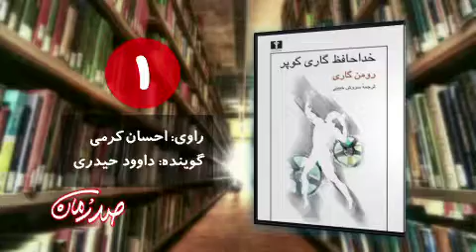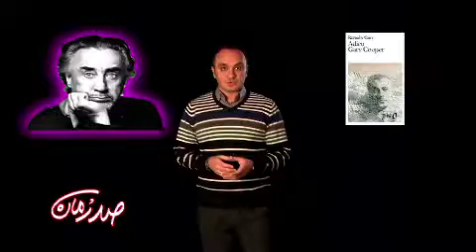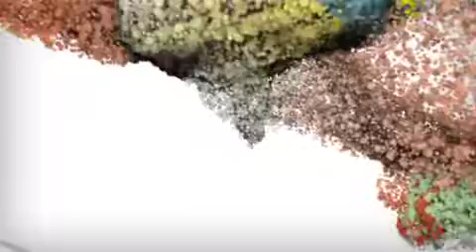مجموعه صد رمان قسمت اول: خداحافظ گاری کوپر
مجموعه صد رمان
قسمت اول: خداحافظ گاری کوپر
نویسنده: رومن گاری
ترجمه‌ی سروش حبیبی
راوی: احسان کرمی
گوینده: داوود حیدری